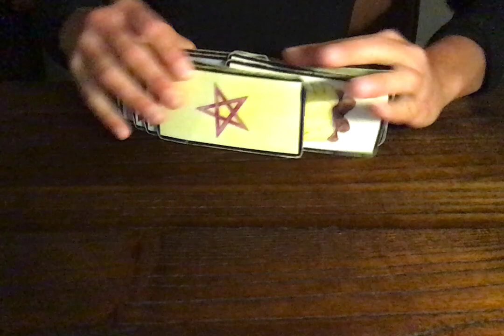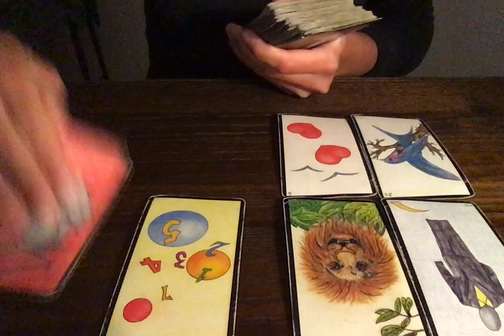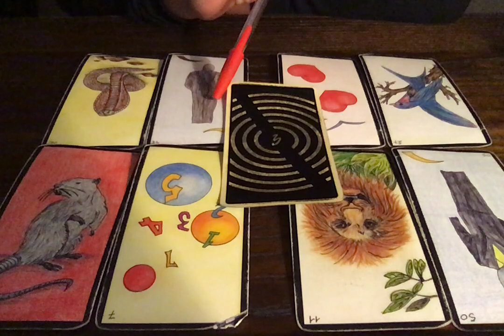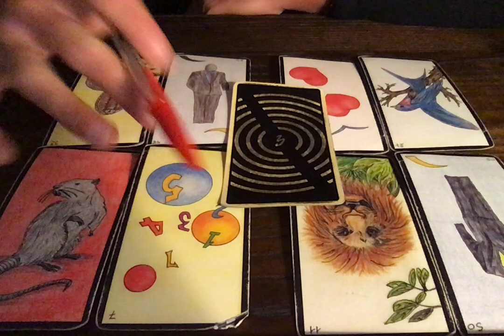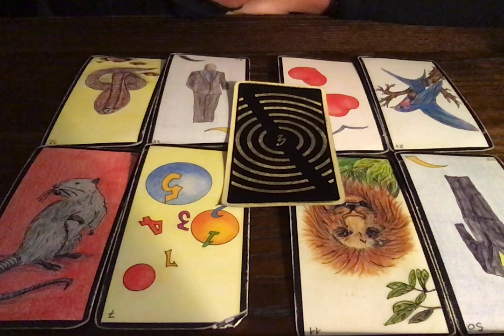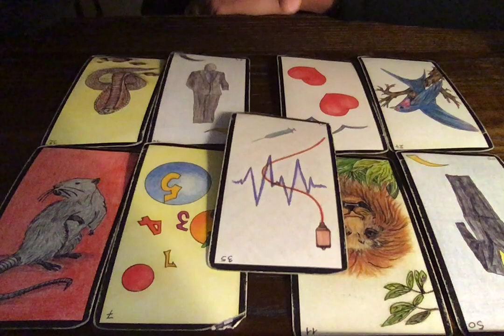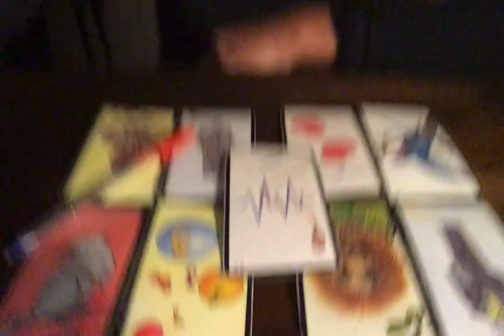SCORPION (2E QUINZAINE) 15-30 AVRIL